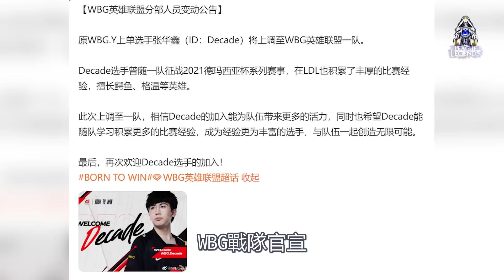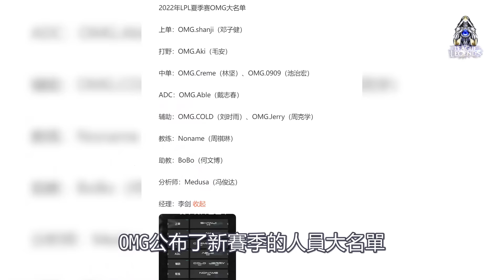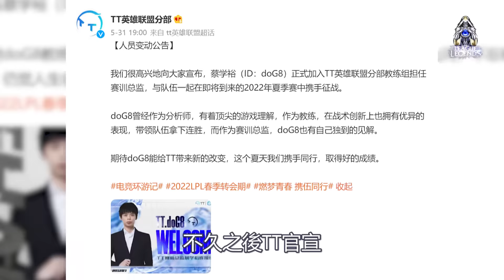LPL四大转会消息TheShy可能替补！宁王G了！V5没有人员变动！OMG官宣新中单！LCK|LPL【扣马电竞】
MSI季中冠军赛结束之后，观众们已经可以将其中的一部分注意力放在夏季赛上了，夏季赛应该会在10日之后进行，在那之前LPL处于转会期的最后阶段，很多队伍都在陆续官宣新赛季的阵容大名单。
这其中就出现了很多引起观众们注意的消息，包括IG曾经的冠军上野The Shy和宁王，都成为了大家热议的焦点人物。

本期章节
00:00 LPL各战队调整
00:32 The Shy首发位置受到威胁
01:17 Ning王试训情况
02:17 RADOG8转会至TT
03:02 个人分析